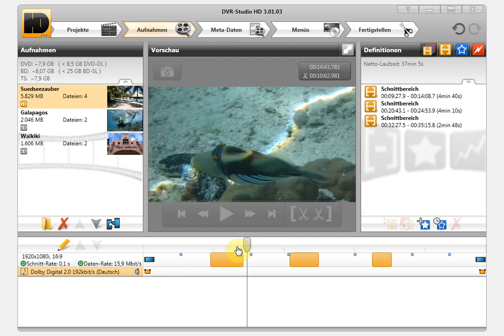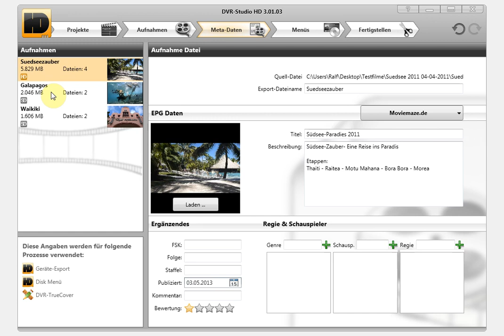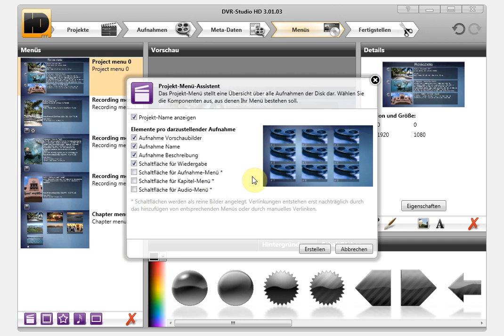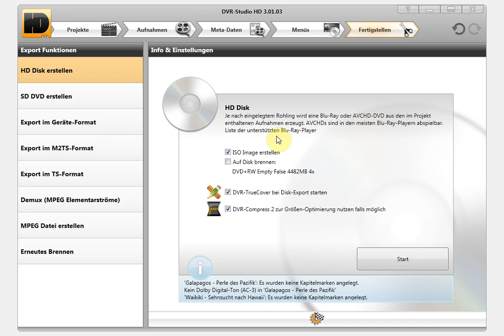HD3: Die 5 Hauptbereiche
HINWEIS: Video zeigt HD3. Identische Oberfläche und gleiches Vorgehen in allen Folgeprodukten.
Beschreibung:
Dieses Video stellt Ihnen die fünf Verarbeitungsschritte in DVR-Studio HD3 vor:
- Projekte: Verwalten der Aufnahmen.
- Aufnahmen: Bearbeitungsfenster der Aufnahmen
- Meta-Daten: Bearbeiten der Filminformationen für die verschiedenen Export-Arten.
- Menü: Automatisierte Erstellung der Menüs beim Disk-Export.
- Fertigstellen: Auswahl der Exportarten mit den Zusatzoptionen der einzelnen Exportart.